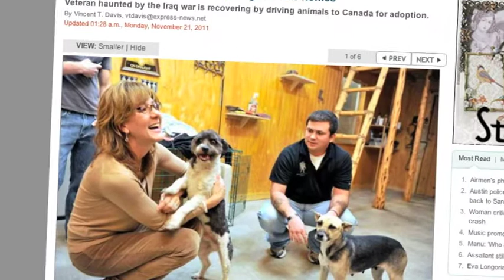War Veteran Finds Peace Helping Rescue Dogs